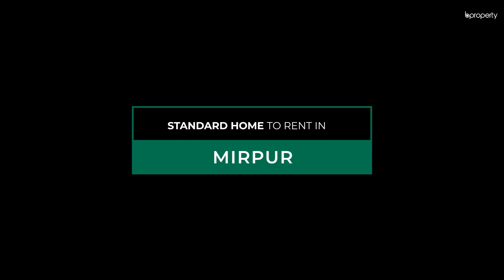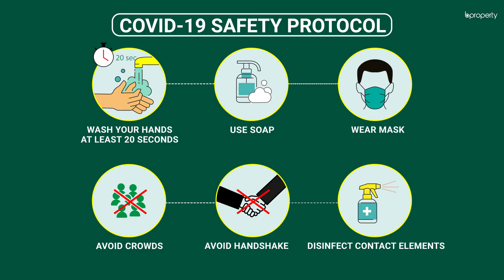Standard 860 Sq. Ft. Flat in Mirpur | Flat for Rent in Dhaka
Mirpur is a vast area with all the facilities that make way for a comfortable lifestyle. The apartment here has all the necessary features to make your life as convenient as possible. You will find a very affordable rent here, giving you another reason to pick this property other than the fact that the space has been wonderfully utilized to create a good arrangement of the rooms in the residence. for more info or call